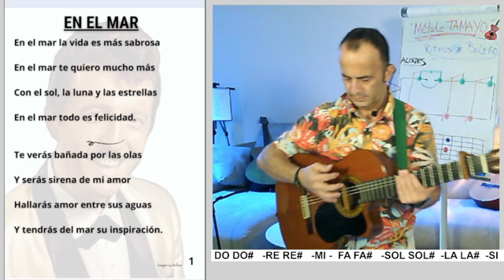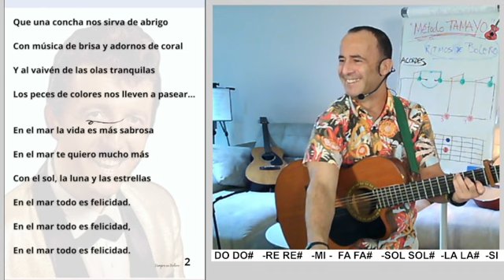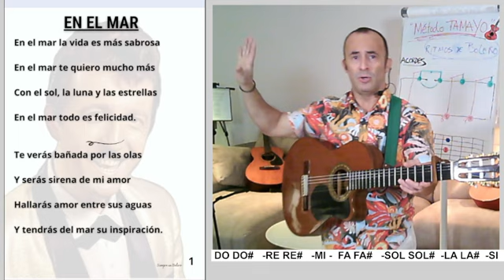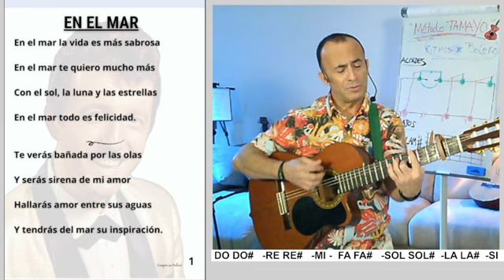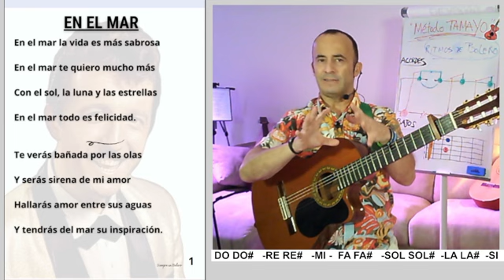EN EL MAR🎸Fácil para tocar y cantar🎤con Guitarra